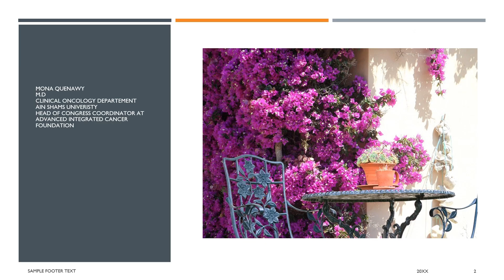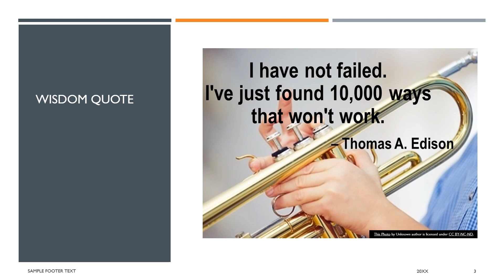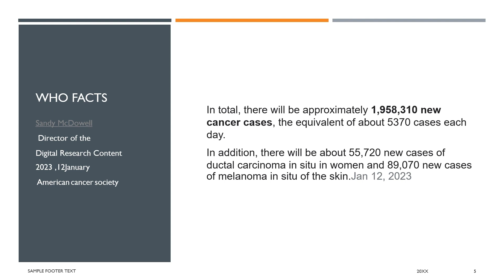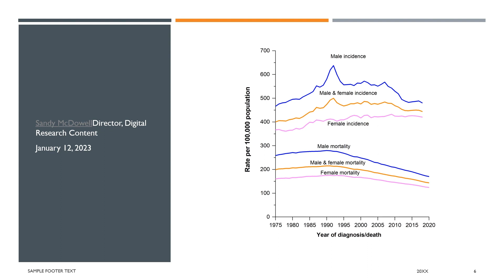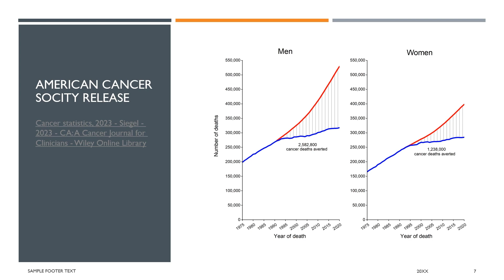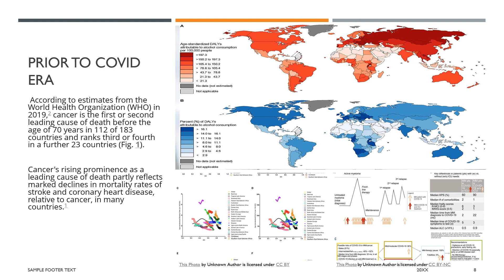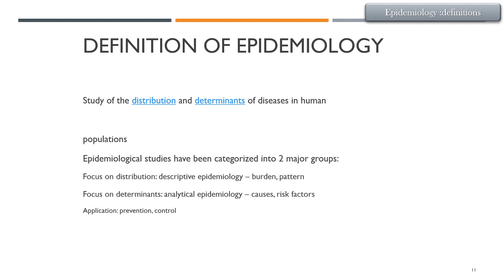احصائيات عالمية global cancer facts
facts discuss the worl incidence ,prevalence and preventable causes of cancer
cancer staging is the key process for cancer managements TNM TUMOR STAGING,HOW TO BE APPLIED FOR bREAST CANCER HEAD And neck tumors,the basics of cancer staging varies by size ,site both or depth of invasion,
IASLC how to be applied in staging of lung cancer,nodal predilection by tumor site,and how it help in application of radiation therapy either conformal beam or IMRT,Gated therapy in lung cancer and the motion how to improve the target definition and minimize the effect of motion,
cancer epidemiology of both descriptive and analytic ,meaning of incidence and prevalence ,population at risk and how to target screening programs for early detection and treatment,.
Central nervous system tumors and WHO classification ,the main signs and symptoms of brain tumor ,increased intracranial tension,headache,vomiting the patient approach in diagnosis with MRI,MRI SPECTROSCOPY,stereotactic biopsy ,PET-CT  and its role in diagnosis and follow up.
lymphomas and different types how simply to diagnose and the basics of treatment,occult primary or secondaries of unknown primary and how the PET CT and immunophenotyping and tumor markers help in diagnosis and prognosis of treatment guid
Evidence based cancer care ,how to apply the role of EBCC in best treatment and optimum selection of treatment for your patient based on the hierarchy of evidence.
how to write a good scientific protocol or proposal based on the guidelines of Good Clinical Practice .
COMMON QUESTION AND ANSWERS .discussion and tutorials

Chemotherapy methods administrations and side effects, screening program .Radiation therapy Immunotherapy.Precision medicine
,Clinical trials, Palliative care
,Survivorship, Supportive care.Genetic testing
. Biomarkers.Prognosis,Research,Patient advocacy.how to write  scientific protocol.research methods.tumor markers .cancer biology and staging of all tumors .how to make a decision of treatment and evidence based cancer care principles.
الكشف المبكر وعلاج الاورام.السرطان بأنواعه التشخيص والعلاج الكيميائي والاشعاعي والهورموني والموجه  والمناعي وشرح طبي متخصص واجابه اسئله حول الأعراض الجانبيه للعلاج ومدة العلاج والاعراض المنذره بالارتجاع ودلالات الاورام.اورام الثدي كشف مبكر واعراض منذرة وتشخيص وتحديد مرحلة المرض والعلاجات   المستخدمة مثل الكيميائي والاشعاعي ثلاثي الابعاد والعلاج الهورموني
 وسرطان القولون والمستقيم والاشعة المستخدمة للتشخيص باستخدام الرنين المغناطيسي وعمل المنظار الجراحي واخذ عينات التشخيص والفحص النسيجي
والعلاج الاشعاعي المستخدم والاعراض الجانبية التي قد تنتج عن الاشعاع واهمية الحفاظ علي الخصوبة في السن المبكر
 واورام الغدد الليمفاوية وما قد يصاحبها من ارتفاع بدرجة الحراره للجسم وفقدان الوزن وكيف يمكن توصيف الغدة بانها غير حميده والصبغات المناعية التي تستخدم في التمييز بين الانواع المختلفه من اورام الغدد الليمفاوية

الاورام غير معلومة المصدر او الثانويات غير معلومة المصدر والام العظام وكيف يتم التشخيص والعلاج وما هي حالات الطوارئ التي تواجه مريض السرطان وكيف يمكن التعامل معها.شرح متخصص البيولوجيا الاورام وتحول الخليه الي سرطانية وخصائصها وكيفية الانتشار وفقدان سيطرة الجهاز المناعي عليها .كيفية صناعه قرار العلاج .وجراحات الاورام والوسائل الحديثه في التشخيص